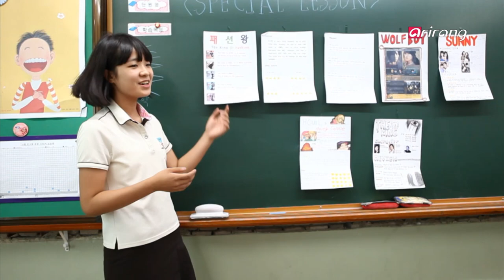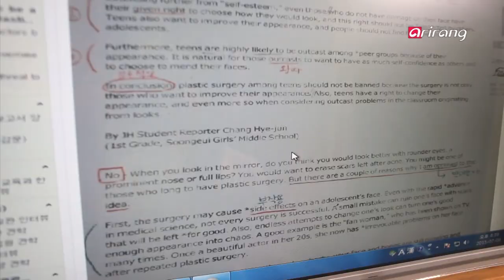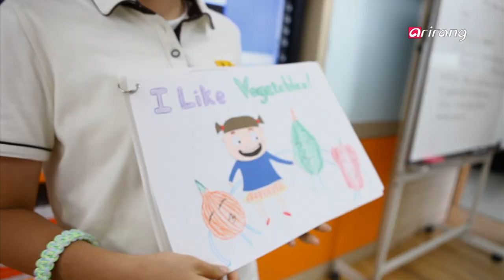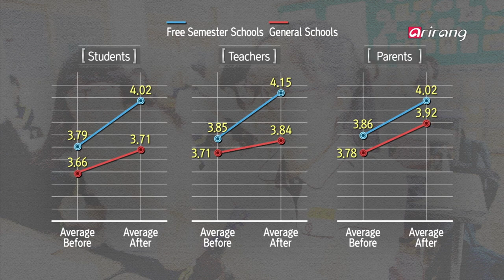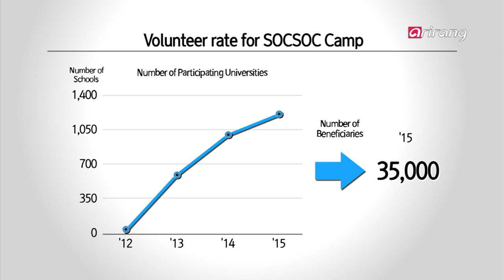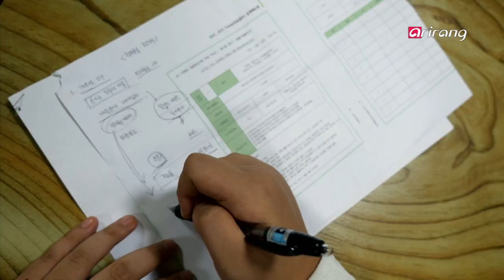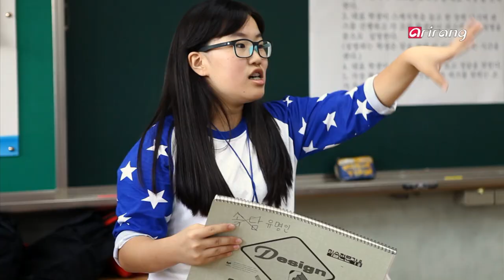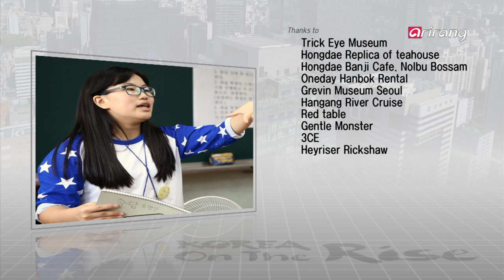Korea On The Rise(Ep.6) _ Transformed School _ Full Episode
Schools are changing to discover and nurture the talents and gifts of their students.It's said that everyone is born with his or her own talent and gift, but many fail to recognize them. More often than not, those talents and gifts go unnoticed and remain hidden. But now, students are waking up to those treasures.What's bringing the change is the free semester system which is a joint project of schools, students, parents and local communities focusing on discovery and nurturing of students' talents and gifts. Let us visit the schools and watch how the project is shaping the future of Korea.